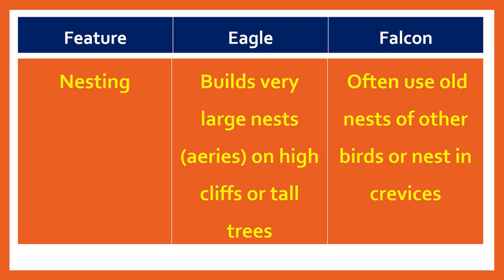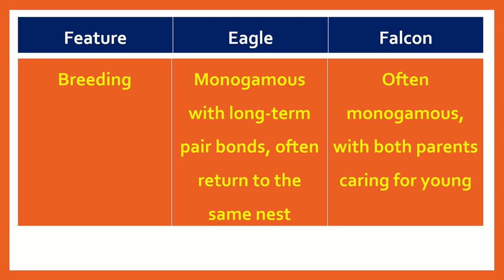School Studies: What is the difference between an Eagle or a Falcon?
Welcome to School Studies 🐊🌍 What is the difference between an Eagle or a Falcon?

Have you ever wondered how to tell the difference between an Eagle or a Falcon? These prehistoric reptiles may look similar, but there are some fascinating and distinct differences between them. In this video, we'll dive deep into the world of alligators and crocodiles, uncovering the secrets that set them apart.

🔍 What's Inside?

Physical Differences: Discover the key physical traits that make Eagle or a Falcon unique.
Habitat & Range: Learn where you can find each of these amazing creatures in the wild.
Behavior & Diet: Find out how their lifestyles and eating habits differ.
Fun Facts: Get to know some surprising and fun facts about these ancient reptiles.

Whether you're a wildlife enthusiast, a student, or just curious, this video will provide you with all the insights you need to become an expert in distinguishing between alligators and crocodiles.

Have you ever seen one in the wild? Share your experiences with us!